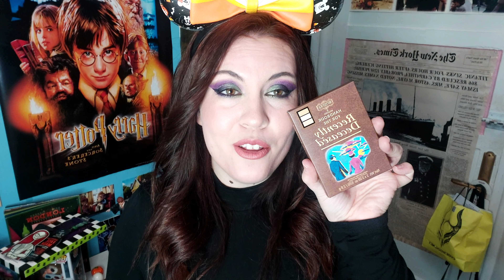HAUL GIGANTE COMPRAS DE HALLOWEEN 🎃👻 (TIGER, TEDI, DISNEY, REVOLUTION ETC..)